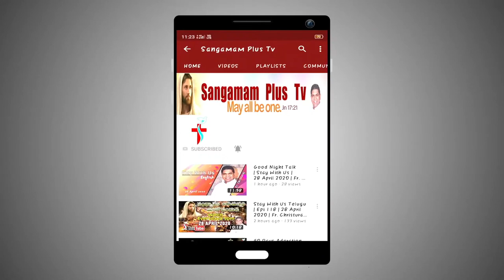నీ జీవితము విలువైన ముత్యం వంటిది | Rev Fr Christuraj SHS